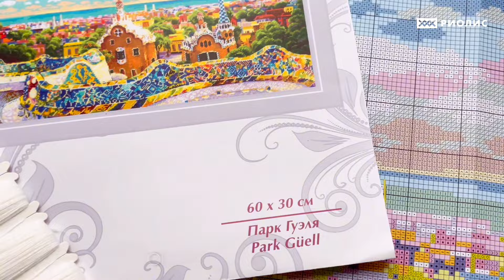Ниточки как цветные прянички! Волшебный Парк Гуэль от РИОЛИС.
Набор для вышивания «Парк Гуэля»:
Нитки: шерсть
Цветов: 30
Канва: Aida 14 белая
Полукрестиков: 54 694
Размер: 60*30 см
Художник: Анна Петросян
Электронная схема: есть

Артикулы:
riolis.ru 2199
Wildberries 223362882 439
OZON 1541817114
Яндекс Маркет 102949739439